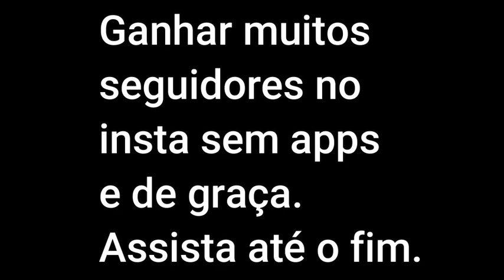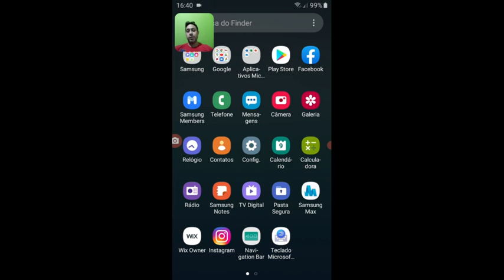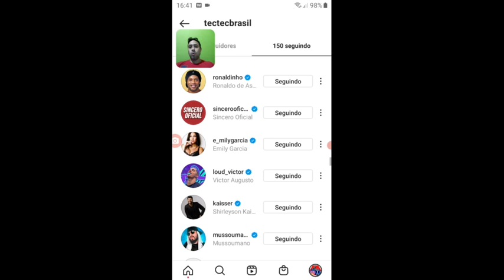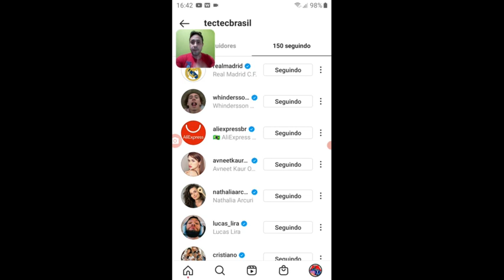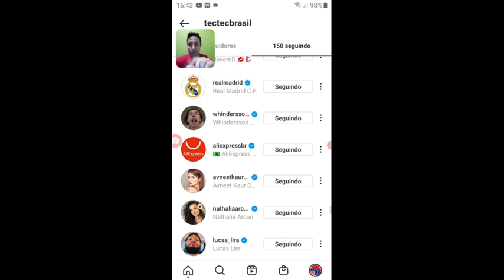GANHAR MILHARES DE SEGUIDORES NO INSTAGRAM SEM APPS E DE GRAÇA COM ESSE MÉTODO! DÚVIDA? FAÇA O TESTE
Venha para nosso canal na Twitch (transmissão de games e bate papo em tempo real)

Seja membro deste canal e ganhe benefícios, além do fato de ajudar a manter ativo o nosso canal! Clique no link e conheça detalhes dos extras oferecidos pela TecTec:

Minha config:
Windows 10 64 bits
Processador Rayzen 3 3200
Placa mãe Gigabyte A320m-S2H
Memoria Ram HyperX DDR4 8GB 2400mhz
Fonte de energia 600w Cowboy
Placa de Vídeo RX 570 4GB DDR5
Webcam Logitech C922 c/ mic embutido
HD Externo USB 3.0 Toshiba 1TB (Onde instalo os jogos plugado na saída 3.0 da placa mãe)